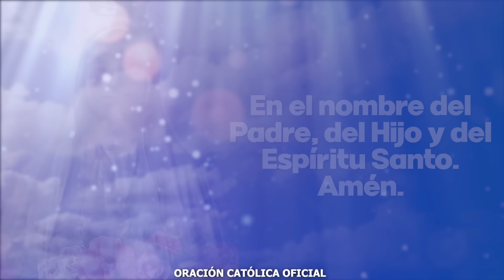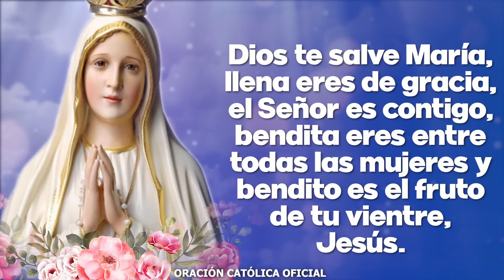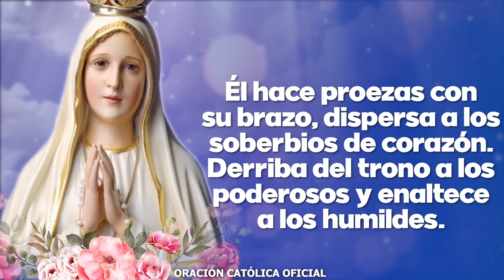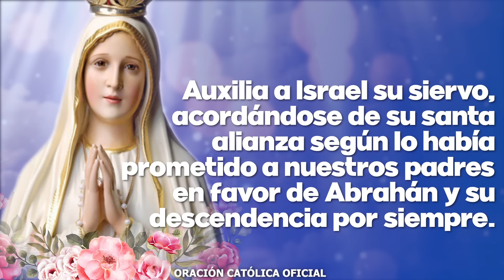Ángelus de Hoy JUEVES 15 DE FEBRERO DE 2024 ORACIÓN DE MEDIODÍA